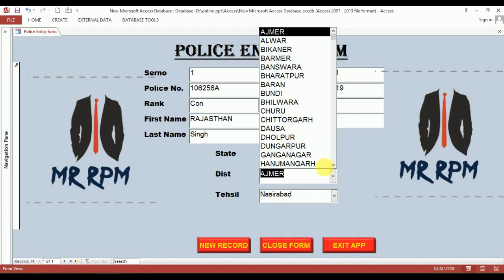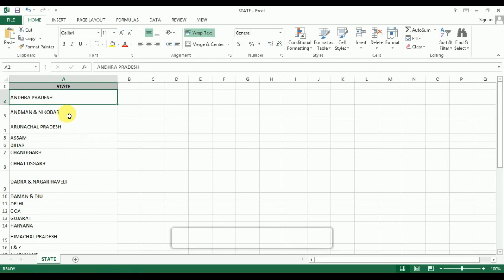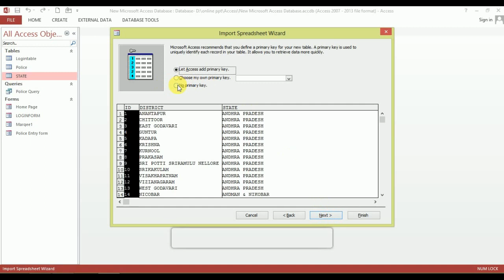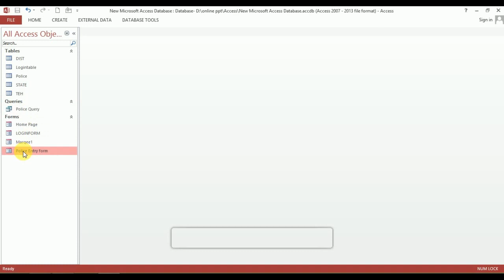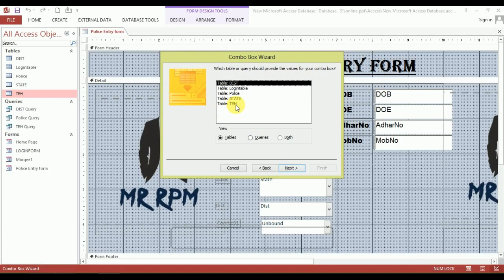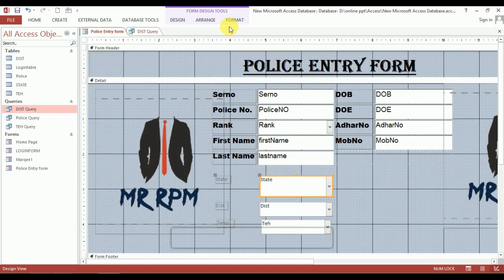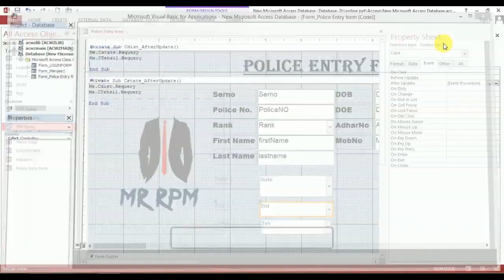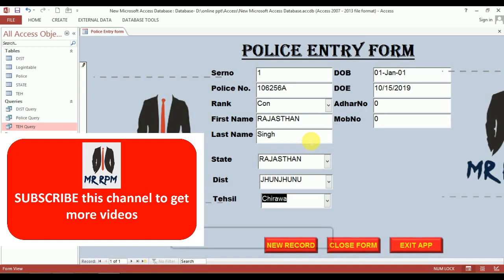How to Create Cascading Combo Box in MS Access in Hindi || आसान भाषा में सीखें माइक्रोसॉफ्ट एक्सेस